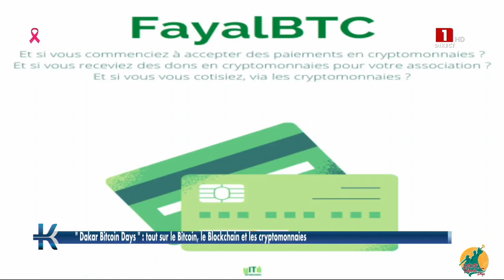Emission Kinkelibaa du 19/10/2022 - Explications sur le Bitcoin et promotion des Dakar Bitcoin Days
Nous avons été invités sur la RTS1, chaîne publique sénégalaise et la plus ancienne du pays, sur le plateau de l'émission "Kinkelibaa" qui est une matinale.
Nous y avons répondu à quelques questions sur le Bitcoin, notamment sa décentralisation, sa sécurité, son apport potentiel à notre économie, les failles du système financier classique et les manquements récurrents des banques.

Nous avons enfin fait la promotion des Dakar Bitcoin Days qui sera un forum gratuit de 2 jours avec comme sous théme "La technologie au service de l'autonomie financière".